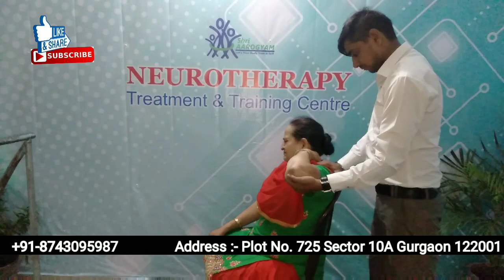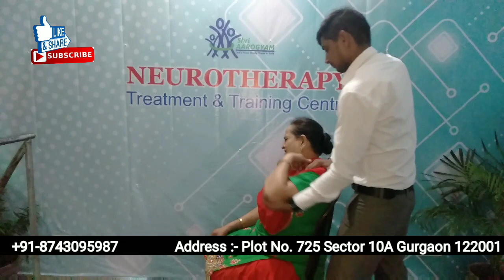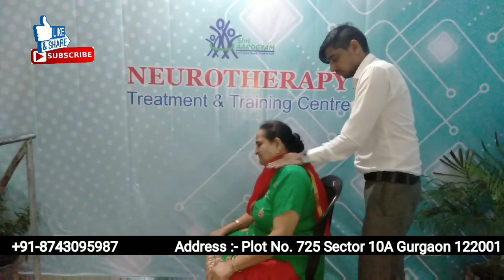Quick relief in frozen shoulder || मात्र 2 मिनट में कंधे का दर्द गायब करना सीखें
*If you want best and 100% results in your problem then plzz contact* 👇🏼👇🏼👇🏼👇🏼✌🏼✌🏼

*Shri Aarogyam NEUROTHERAPY Treatment And Training Center*

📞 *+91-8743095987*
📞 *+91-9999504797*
🏥 *Address* - Plot no. 725 Sec 10A Near DAV public school Gurgaon 122001
⏰ *Timing* :- 7 days On Appointment

*अगर आप बहुत पुरानी पेट की समस्या से जूझ रहे हैं और सिर्फ एक दिन में इसका इलाज चाहते हैं तो नीचे दिए गए लिंक पर क्लिक करें*

इस वीडियो के माध्यम से हमने आपको आपके शरीर से जुड़ी हुई शारीरिक परेशानी से निजात दिलाने का एक छोटा सा प्रयास किया है श्री आरोग्यं अल्टरनेटिव ट्रीटमेंट एंड ट्रेनिंग सेंटर के संस्थापक सौरभ उपाध्याय आपको आपकी शारीरिक परेशानियों से जुडी हुई महत्वपूर्ण जानकारियां साझा करते रहते हैं हमारा यह प्रयास केवल जन जागरण को बिना किसी दवा व बिना किसी साइड इफेक्ट के स्वस्थ रखना है हमारे द्वारा हमारे केंद्र पर निम्नलिखित बीमारियों का सफल इलाज संभव है अगर आप या आपका कोई करीबी किसी भी प्रकार के शारीरिक कष्ट से परेशान है तो कृपया हमारे द्वारा दिए हुए फोन नंबरों पर आज ही संपर्क करें और जल्द से जल्द अपने शारीरिक कष्टों से निजात पाएं

 Successful  treatments by *Shri Aarogyam Alternative Treatment And Training Center*

A
• Abdominal Disorder
 • Allergies
• Alopecia
• Alzheimer's_Disease
• Anal Fissures / Fistula
• Ankylosing_Spondylitis (Bamboo Spine)
• Aplastic_Anemia
• Autism
• Arthritis
• Asthma/Bronchitis
• Autism
• Anxiety
• Acidity
• ADHD
• ADD
B
• Back_Problems
• Bladder_Diseases
• Blood_Pressure {BP}
• Bronchitis
C
कोरोनावायरस
Coronavirus
coronavirus
• Cancer
• Calf_Muscles_Pain
• Cataract
• Cerebral_Atrophy
• Cerebral_Palsy {C.P.Child}
• Cervical_Problems
• Cough&Cold
• Cramps
• Cyst
D
• Degeneration
• Dementia
• Depression (Melancholia)
• Diabetes
• Dwarfism
• Dysentery/Colitis
• Dyslexia
• Down_Syndrome
• Depression
E
• Epilery/Fits/Convulsion/Seizures
• Eye_Problems
F
• Fever
• Fibrosis
• Food_Poisoning
• Fractures/Accidental Injury
• Fat
• Fits
• Frozen_Shoulder
• Female’s_Problems
G
• Gangrene
• Genetic_Disorders
• Guillain-Barre-Syndrome
H
• Hepatitis B
• Herpes_Zoster
• HIV/AIDS
• Hypertension
I
• Idiopathic_Thrombocytopenic Purpura (ITP)
• Infertility
• Inflammation or Infection
• Insomnia
• Interstitial_Lung Disease
• Ischemic_Heart_Disease
J
• Joints_Pain
K
• Kidney_Problems
• Knee_Pains
L
• Lungs_Problems
M
• Mangolism / Down_Syndrome
• Meningitis
• Menstrual_Problems
• Mental_Retardation {MR Childs }
• Metabolic_Disorders
• Migraine
• Motor_Neuron_Disease
• Multiple_Sclerosis
• Mumps
• Muscular_Dystrophy
• Myasthen
• MD , DMD
 • MND
N
nerve_blockage
Band_nas
बंद_नस
• Nephrotic_Syndrome
O
• Osteoarthritis
P
• Paralysis
• Parkinson's_Disease
• Pigmentation
• Piles
• Pneumonia
• Polio
• Prostate_Enlargement
• Pus in any part of the body
• PCOD
• PCOS
R
• Removal of Medicinal side_effects
• Renal_Failure
S
• Spine_Problem
• Schizophrenia
• Sciatica
• Septicemia
• Sickle_Cell_Anaemia
• Sinusitis
• Skin_Problems
• Snoring
• Systematic Lupus Erythematous (SLE)
• Spondylosis
• Shoulder_Pain
• Slip_Disc
• Spondylitis
• Special_Childs
T
• Tennis_Elbow
• Thrombosis
• Thyroid_Disorders
• Tuberculosis
U
V
• Varicose_Veins
• Vertigo
• Vitamins_Deficiency
W
• Weight_Loss / Gain
• Wilson's_Disease
We work on bloodCirculation so we are able to cure all types of normal & chronicProblems .